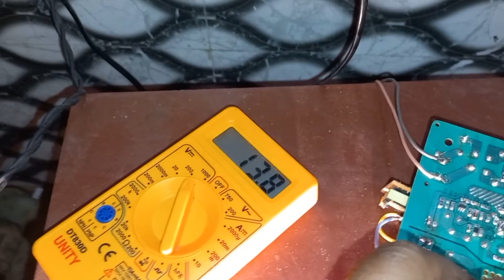(12 volt + ,12 volt - )SMPS supply repairing .